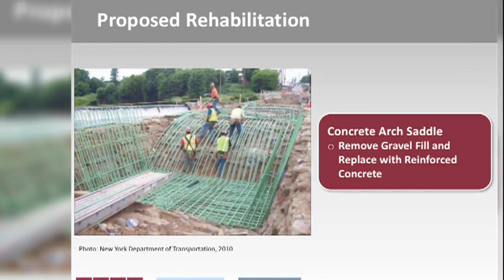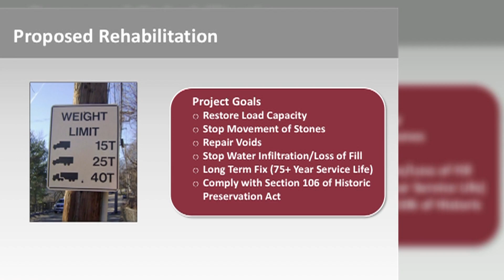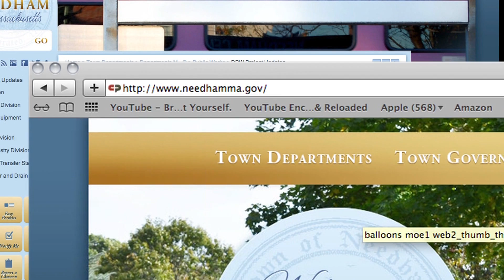Bridge Renovation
Needham and Newton will share the cost of renovating the bridge between Central Avenue and Elliot Street. We learn what the renovation means for commuters.